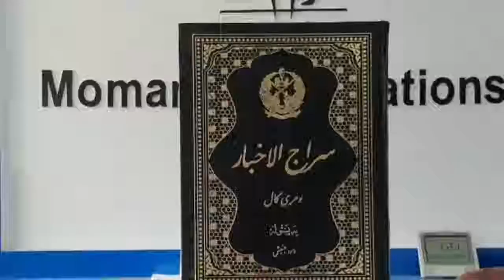Seraj Ul Akhbar (Momnad626161)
At the turn of the twentieth century, after two devastating wars against British colonial powers, Afghanistan underwent numerous changes to its socio political landscape. Among these, notably, printed press was re inroduced after a three decades gap under the iron reign of Emir Abdurrahman Khan.The entire collection of 174 editions and over 3000 pages hasbeen translated into Pashto by Daud Junbish and re printed for wider consumption.